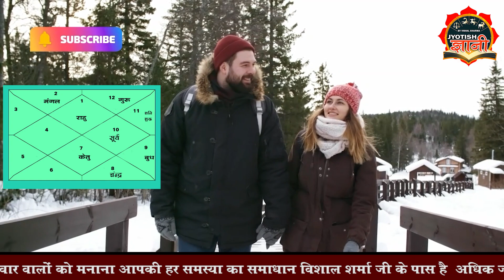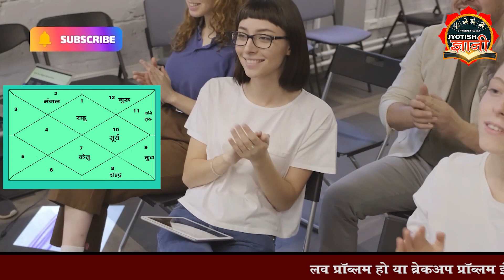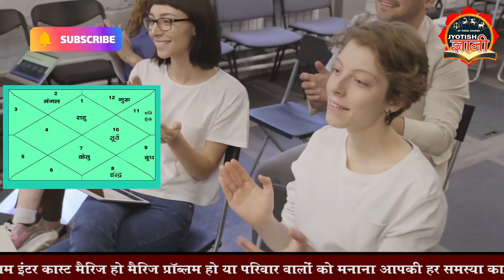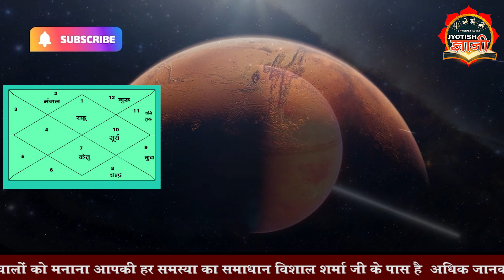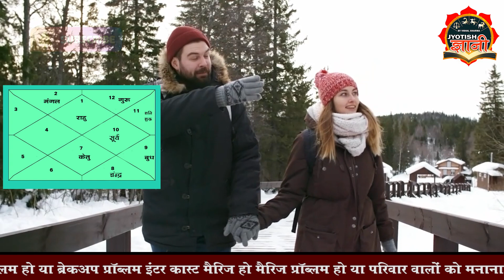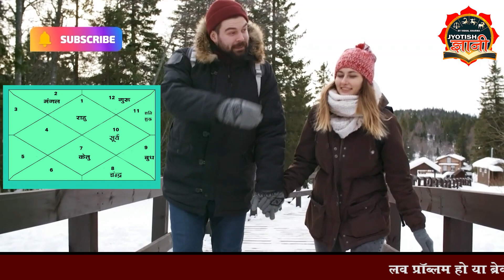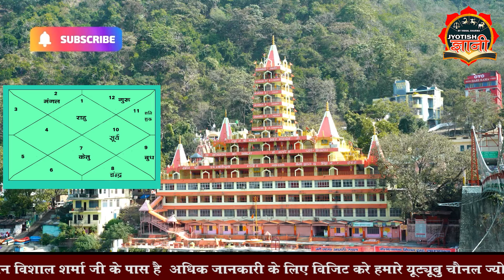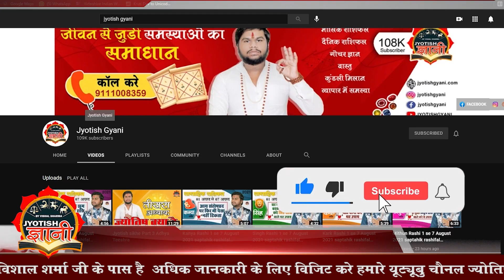Aaj Ka Rashifal 11 February 2023 Rashifal Aaj Ka Love Rashifal Today Horoscope Dainik Rashifal